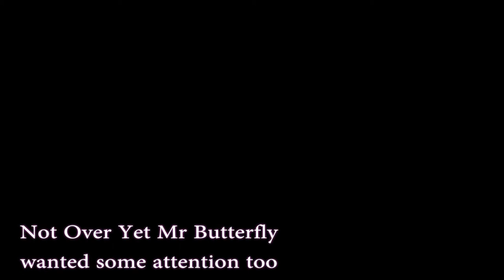Humming Bird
This video taken 4 days after owning the Sony Rx10 iii sorry not sure what settings were used...